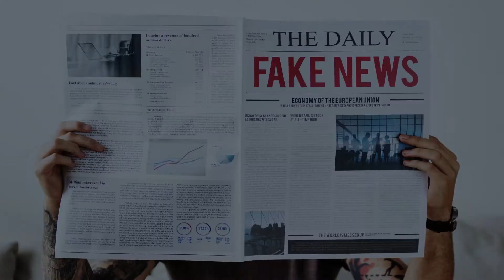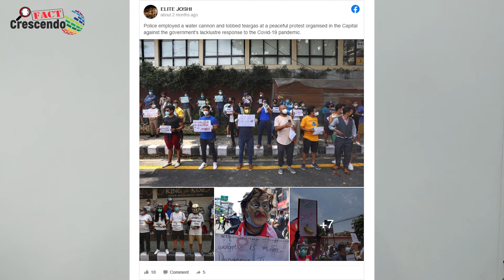People in Nepal are not protesting against Nepal’s pro-China stance Know your facts with us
Title:- People in Nepal are not protesting against Nepal’s pro-China stance Know your facts with Fact Crescendo!